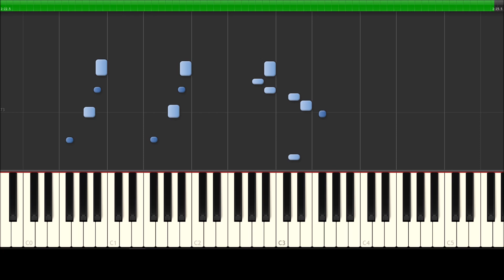Dua Lipa - Levitating - Piano Cover - Lyrics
Don't forget to turn on the lyrics :)
Recorded with KAWAI ES8. Programs used: Steinberg Cubase (for MIDI recording & compressor), Synthesia (for MIDI visualisation), OBS Studio (for recording Synthesia screen), Windows Live Movie Maker (for merging video and audio), Microsoft PowerPoint (for designing thumbnails), Subtitle Workshop (for editing subtitles), Media Subtitler (for synchronizing subtitles), YouTube.